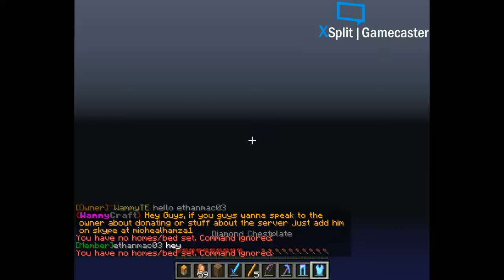Wammy Craft #2 w/Tony, Owen, and friends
Watch us become the greatest faction ever and play with us at wammy.craft.gg on 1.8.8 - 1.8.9